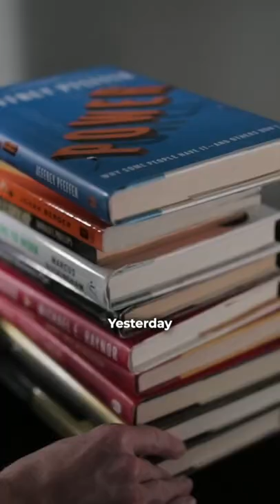How Dennis Gallagher Changed His Life With Art (Part 2)